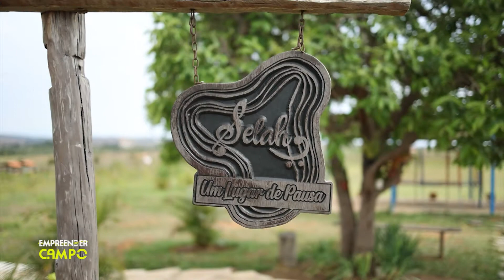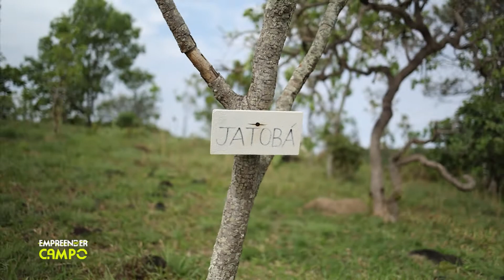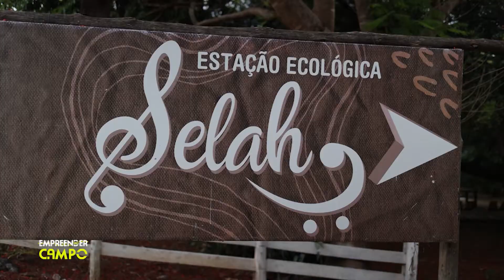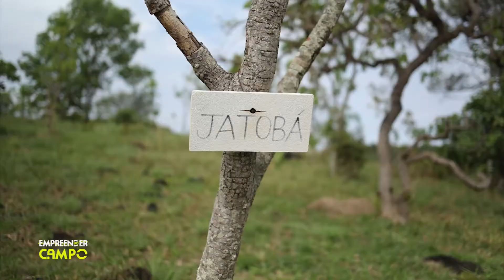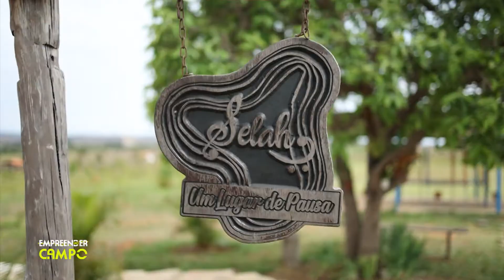SELAH | EMPREENDER NO CAMPO